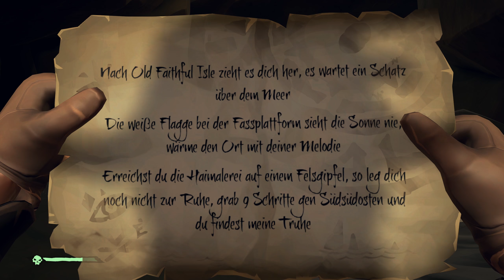Total überrumpelt Sea of Thieves Deutsch German Coop PC Gameplay #27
In Sea of Thieves von Rare stechen wir gemeinsam in See um als Piraten epische Seeschlachten zu schlagen, Schätze zu finden & unseren Reichtum zu vermehren! Mit an Bord sind viel Rum, Musik und Schießpulver! Diesmal liefern wir uns eine spannende Seeschlacht gegen eine erfahrene Crew! Viel Spaß!
Sea of Thieves wurde zur Verfügung gestellt von Microsoft. Wir spielen auf Windows 10 PC.